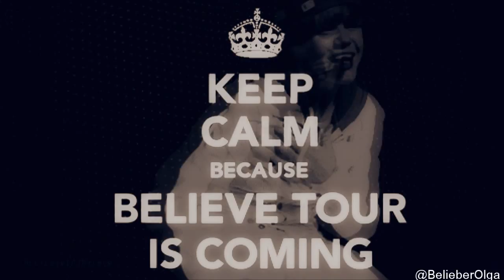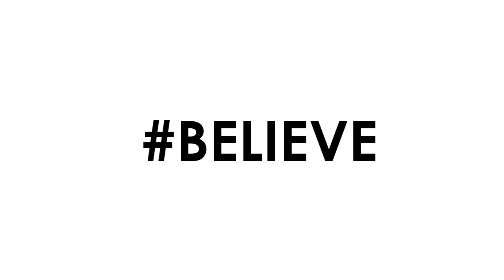Justin Bieber // Believe Album Mashup❤[Fan Made]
I made this vid to promote Believe :)❤  this remix is not of all songs from Believe ... but  I will make one with all of them soon:)
Songs that I used were: Boyfriend, All Around The World, As Long As You Love Me,Die In Your Arms, Turn To You, Everything's Gonna Be Alright (acoustic Version).❤
I will make a FULL REMIX of all Justin's songs this summer:) soo stay tunned:)❤
BELIEVE IS PERFECT!❤

❤ Love,Olga❤